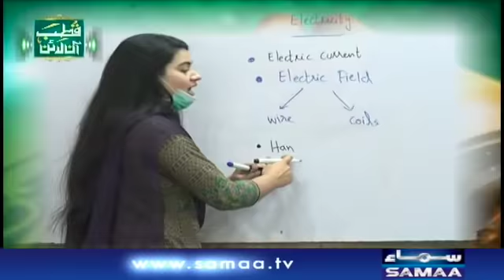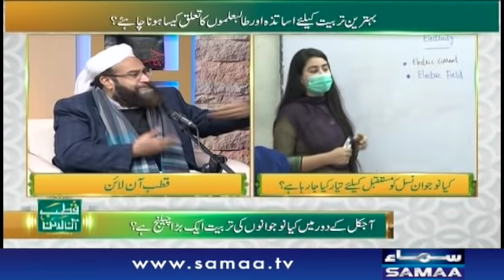Qutb Online | Bilal Qutb | SAMAA TV | 11 January 2021